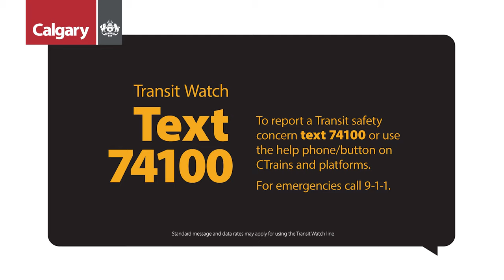Calgary Transit Watch – how to report safety concerns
Every Calgary Transit customer deserves to feel safe when riding with us. To report a Transit safety concern text 74100 or use the help phone/button on CTrains and platforms.